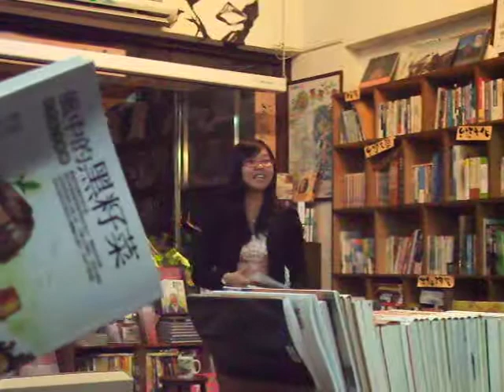陳小雅 [虎尾眷村的前世：風中的黑籽菜] (5)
最後問題 & 應觀眾要求舉行簽書會XDD